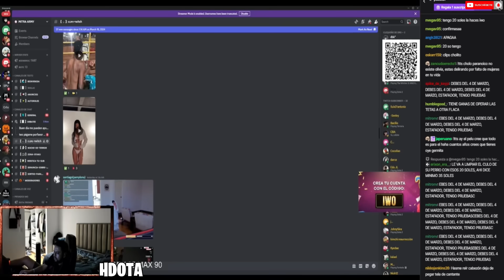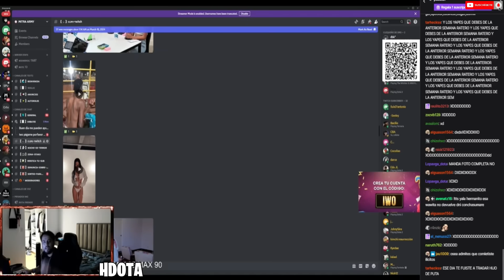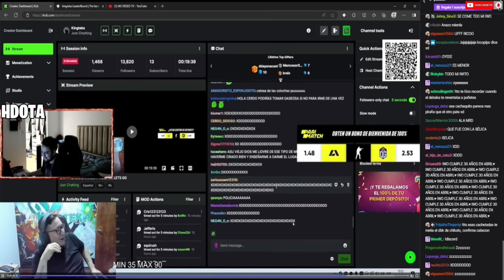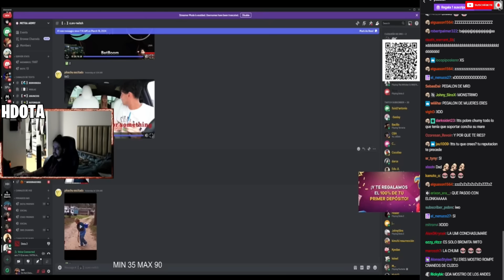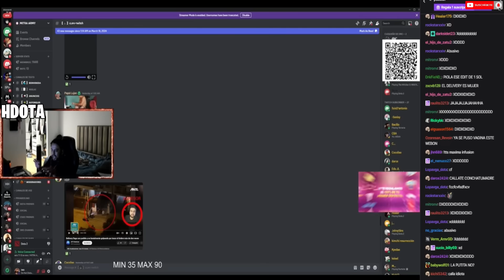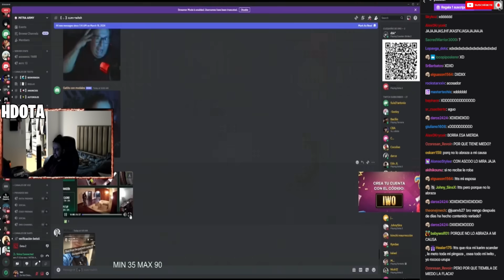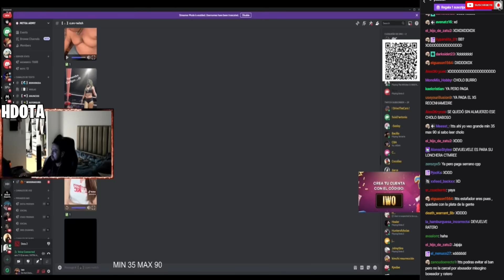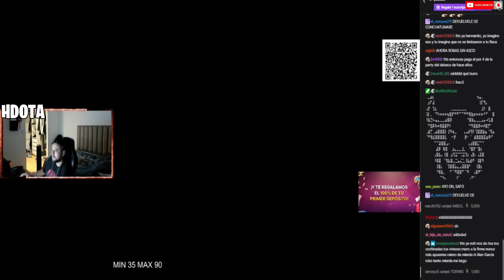🤣IWO REACCIONA CLIPS DE DISCORD😂MANDA UNA FOTITO AMIGA🔥EL M@CH1T@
INTRO:
PERU FOR THE WORLD - WE ARE CUCKOLDS (TRIBUTE SONG)